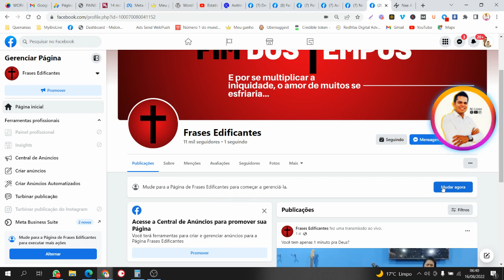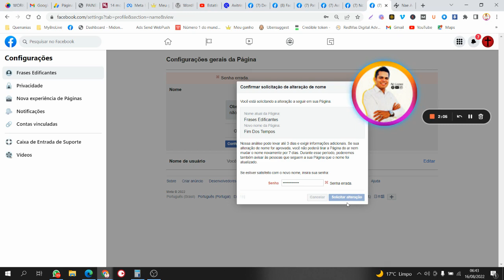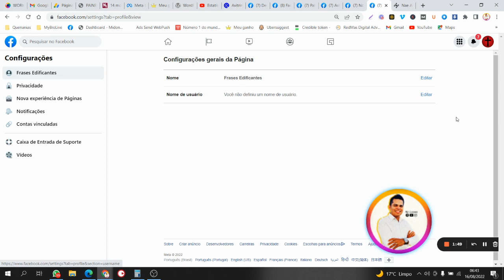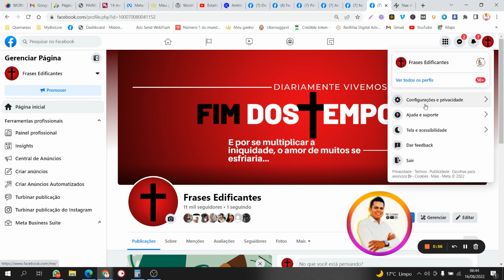COMO MUDAR O NOME DA PÁGINA DO FACEBOOK NO MODELO NOVO NOVO LAYOUT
Quero apresentar o melhor site que fala sobre Finanças, Negócios e Facebook no mercado 👈 os segredos e macetes estão aqui.
Para que o dono de uma página do Facebook possa mudar o nome de sua página, é necessário algumas informações às quais nesta aula Nc Lopes irá ensinar. Através deste tutorial você aprenderá a mudar o nome de sua página do Facebook no modelo novo ou seja, no novo layout.

CADASTRE -SE
(Para ganhar CPM em Dólar)
Zap de Nc Lopes 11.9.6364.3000